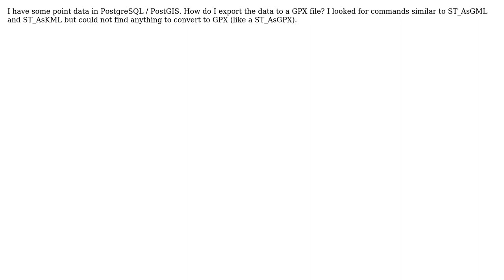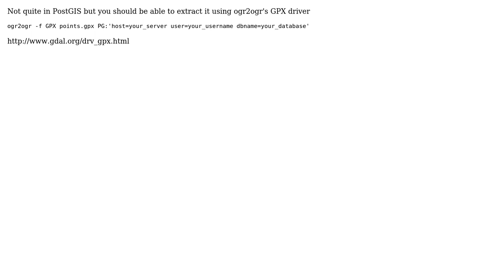GIS: How can I export points as GPX? (3 Solutions!!)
GIS: How can I export points as GPX?

With thanks & praise to God, and with thanks to the many people who have made this project possible! | Content (except music & images) licensed under CC BY-SA | Music | Images & others | With thanks to user R.K. user kingmi user DenaliHardtail user cndnflyr and the Stack Exchange Network Trademarks are property of their respective owners. You are responsible for your own actions.